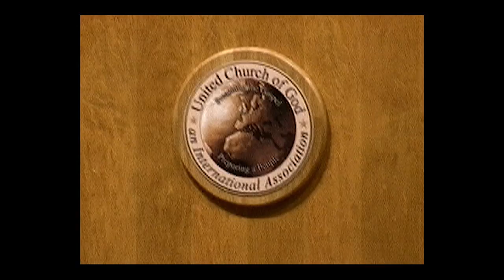Two Passovers: Leaving Egypt, Following Christ – Jon Garnant (Mar 31, 2018)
In recounting the events of the original Passover and exodus from Egypt, through the institution of the symbols of the New Covenant in the last Passover that Jesus kept, prior to His death and resurrection, we see two Passover typologies. One, commemorating God’s deliverance of His people from slavery, the other depicting God's redemption of all mankind through Jesus Christ.

As the Israelites were protected and freed by the blood of a lamb, we also have been redeemed by the blood of the Lamb. Jesus Christ inhabits all of God's Holy Days. We do clearly see two Passovers. In that, we follow the new.